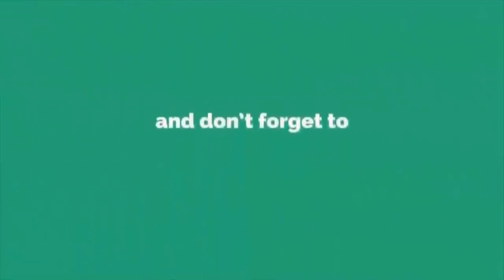শাশুড়িকে হ'ত্যা ঘটনায় জামাতা আটক | Bangla News Today Live 2022 BD News | News Exposure Tv